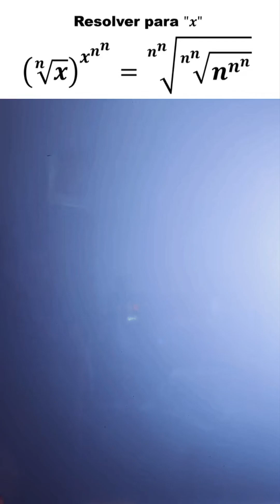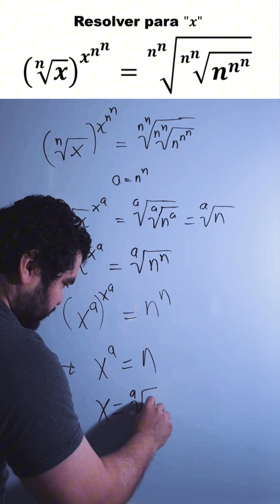¿CUÁNTO VALE X EN ESTA LOCURA? Ecuación Exponencial con Raíces Imposibles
¡Prepárate para un desafío mental!
Hoy resolveremos una ecuación exponencial del tipo:
Aunque visualmente parezca imposible, este problema se resuelve con lógica y propiedades de potencias y raíces.
✅ ¿Sabes convertir raíces en fracciones?
✅ ¿Y qué pasa cuando elevamos una raíz a una potencia?
¡Descúbrelo paso a paso en este video!